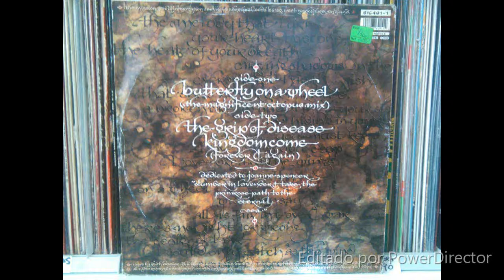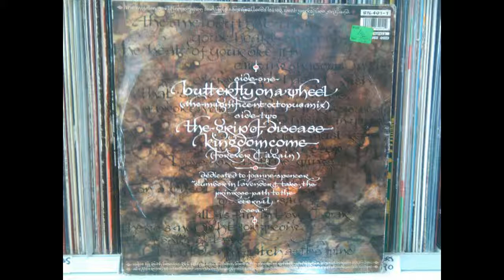THE MISSION uk - THE GRIP OF DISEASE